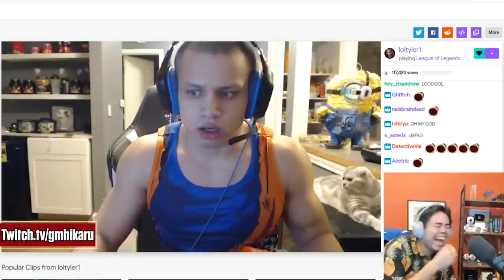THE BEST OF BARDOWN GAMING 2020: JBJ TO N64 OBSESSIONS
From Corwin's 30+ hour NHL stream to Jesse's endless desire to play the N64, there's a lot for BarDown Gaming to look back on. Here are just a few of our favorite moments from 2020.